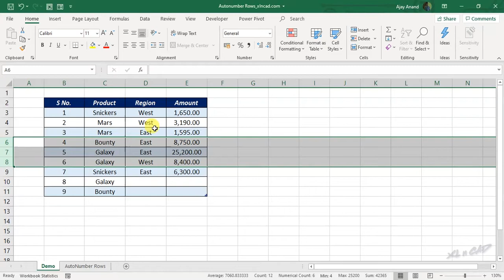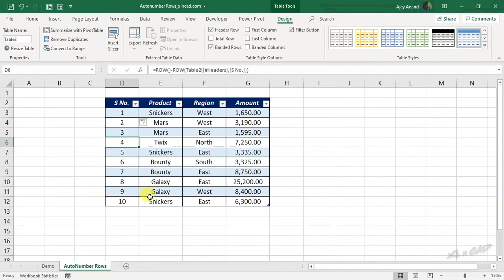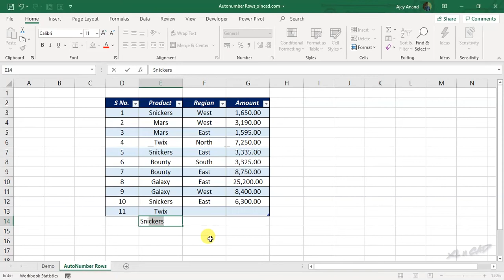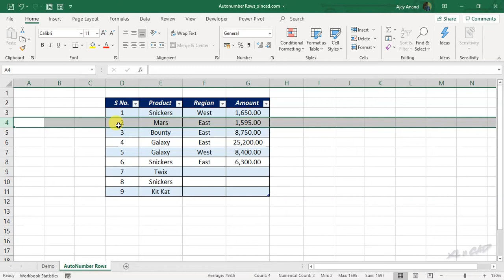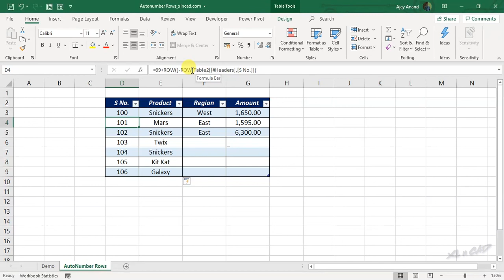AutoNumber Rows in Excel - Malayalam Tutorial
എക്സലിൽ വരികളെ എങ്ങിനെ ഓട്ടോനമ്പർ ചെയ്യാമെന്ന് വിശദീകരിക്കുന്ന വീഡിയോ.
How to set up Automatic numbering in Excel is explained in this video.

മൈക്രോസോഫ്റ്റ് എക്സൽ കോഴ്സിൽ എൻറോൾ ചെയ്യുന്നതിന് വേണ്ടിയുള്ള ലിങ്ക് ...

Microsoft Word Beginner to Professional കോഴ്സിൽ എൻറോൾ ചെയ്യുന്നതിന് വേണ്ടിയുള്ള ലിങ്ക് ...

📊 Think Like an Analyst: Books That Helped Me
📚 Mind-Opening Reads You Can’t Miss